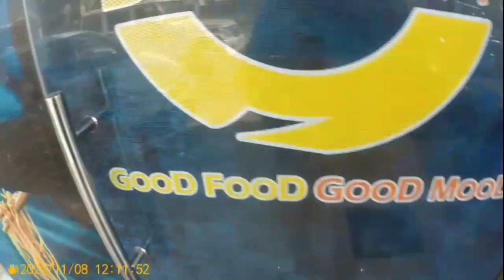varun bhai ko shopkeeper ne luta😣 [140 ka dia mask]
/camera.- sj6 legend

/location.- jammu

/thumbnail.- picsart

/bike.- ns200